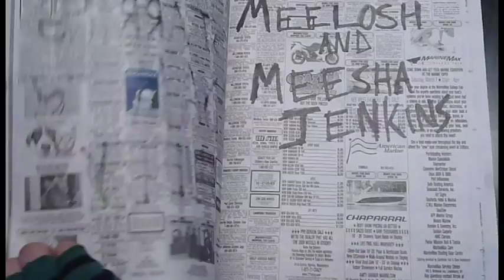nice dog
A fellow searches for a new best friend in the big apple